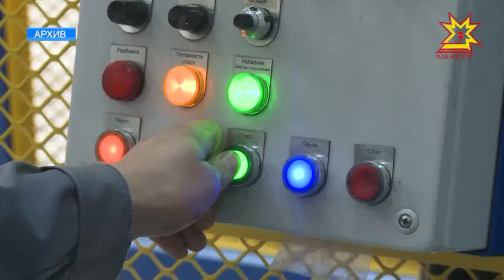Глава Чувашии Михаил Игнатьев посетил завод имени Чапаева.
Многопрофильное предприятие производит продукцию военного и гражданского назначения. Но в этот раз встреча с заводчанами прошла не в цехах и мастерских, а в торжественной обстановке.